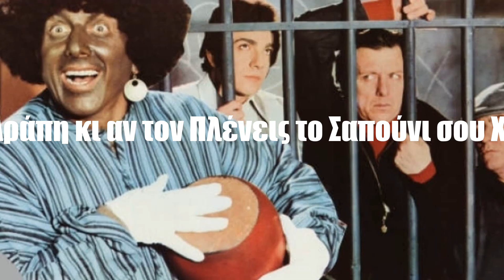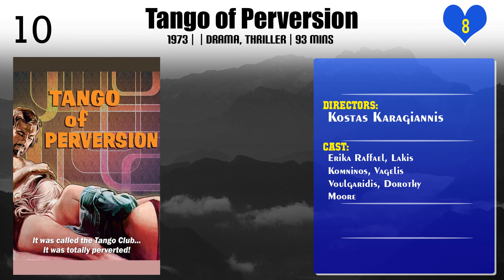Kostas Karagiannis | Top Movies by Kostas Karagiannis| Movies Directed by Kostas Karagiannis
Best Movies of Kostas Karagiannis

Find the list of top and best movies directed by Kostas Karagiannis
1.Ο σπαγγοραμένος
2.Ο Τρελοπενηντάρης
3.Ησαΐα, μη Χορεύεις
4.The Four Aces
5.Ο Εραστής
6.Χούλιγκανς: Κάτω τα χέρια απ' τα νιάτα!
7.Death Kiss
8.Τον Αράπη κι αν τον Πλένεις το Σαπούνι σου Χαλάς
9.Stratis Has Strayed
10.Ο αισιόδοξος
11.Tango of Perversion
12.Εθελοντής στον Έρωτα
13.Dangerous Cargo
14.Ο Παράς Και Ο Φουκαράς
15.Κορίτσια με βρώμικα χέρια
16.The Secrets of Sinful Athens
17.Η Αρχόντισσα Της Κουζίνας
18.Gyftiki kompania
19.Τι Είδε Η Φιλιππινέζα
20.Έμπαινε Μανωλιό

Please Comment down your favorite movie of Kostas Karagiannis